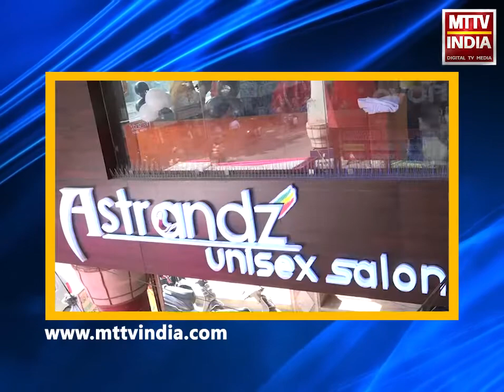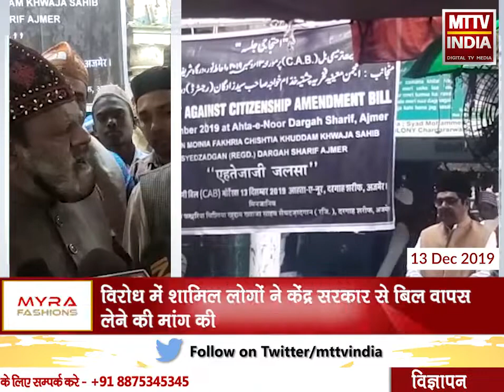AJMER NEWS | नागरिक संशोधन बिल का अजमेर की दरगाह में विरोध | MTTV INDIA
नागरिक संशोधन बिल का अजमेर की दरगाह में विरोध
ख्वाजा मोहिद्दीन चिश्ती की दरगाह में जुम्मे की नमाज के बाद हुआ एतजाजी जलसा
जलसे का कार्यक्रम अंजुमन सैयद जादगान ने किया आयोजित
विरोध में शामिल लोगों ने केंद्र सरकार से बिल वापस लेने की मांग की